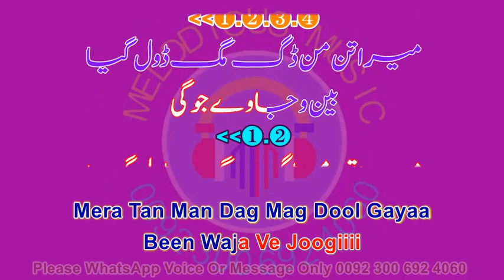Mera Tan Man Dag Mag Dol Sample KARAOKE MUSIC Nahid Akhtar 06 00